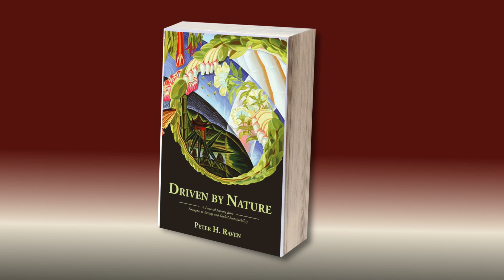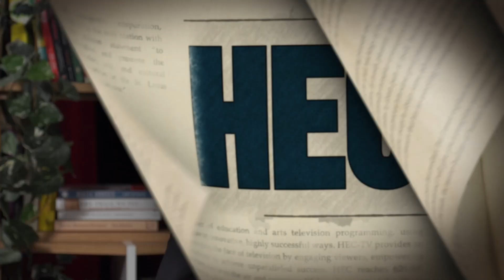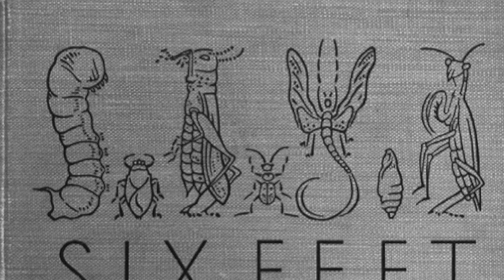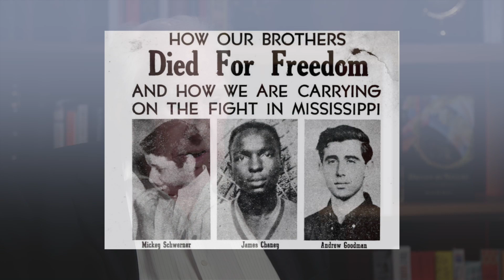First Person One on One: Peter Raven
Peter Raven, the former director of the Missouri Botanical Garden, largely recognized as one of the world's top botanists, discusses his new autobiography, Driven By Nature, which covers both his personal and professional life.